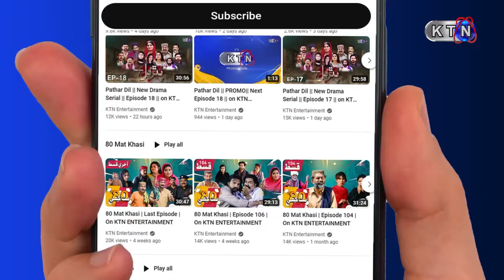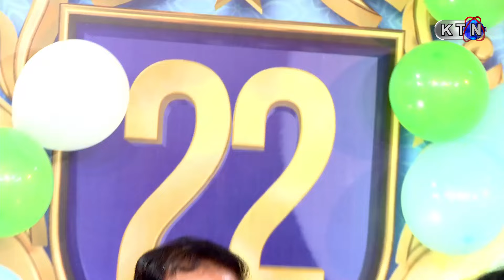KTN Anniversary Transmission 2024 ||Part 01 || KTN ENTERTAINMENT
Happy Anniversary of "KTN" "KASHISH" & KTNNEWS . ⊹₊ ⋆🎂💐🎉 ₊˚⊹
Hosts:
Sehrish Bhutto, Zuhaib Chandio, Suhni Paras, Umair Bhutto, Nadia Channa & Jahanzaib Ali.
Guests:
Singer Guests:
Kashif Agani, Kamran Solangi, Yasir Samo, Komal Naz, Narodha Malini, Rajib Gulzar & Maqbool Arfani.
Congratulations 🎉🎇 KTN 22nd, KTNNEWS 17th, KASHISH 19th Anniversary